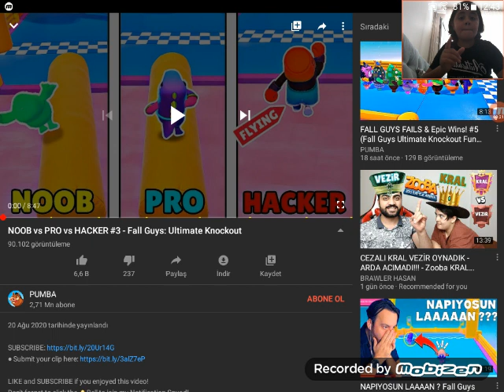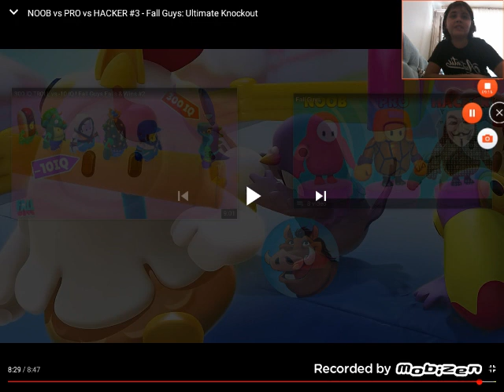FALL GUYS NOOB VS PRO VS HACKER OYUNCULAR!!!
Bu videomuzda sizlerle FALL GUYS ta noob vs pro vs hacker oyuncuları izliyoruz. Komik güzel bir video oldu. İyi seyirler...😉